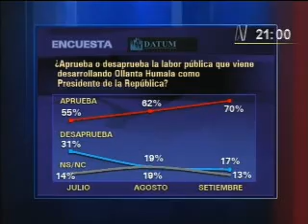ANALISIS DEL DIA 9 septiembre 2011